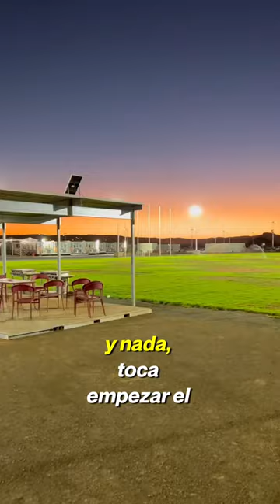Trabajar en las minas de Australia. Trabajos FIFO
¿Te has preguntado alguna vez cómo es trabajar en las minas de Australia? Luis te lo muestra ⛏🍿

Trabajo FIFO = Fly In Fly Out (vuelas a tu lugar de trabajo y luego vuelas de nuevo a «casa», en este caso, a Perth). ✈️🇦🇺